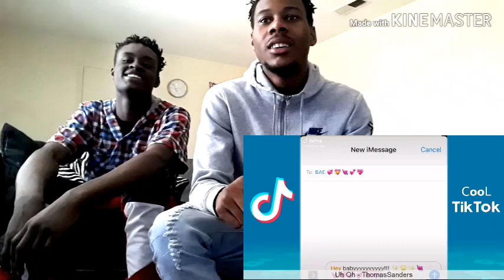Reaction to Funny TIK TOK March 2020 (Part 2) NEW Clean TikTok somebody died at the end😞😥